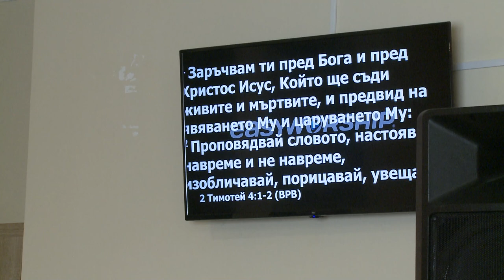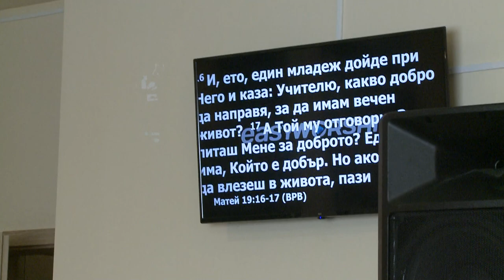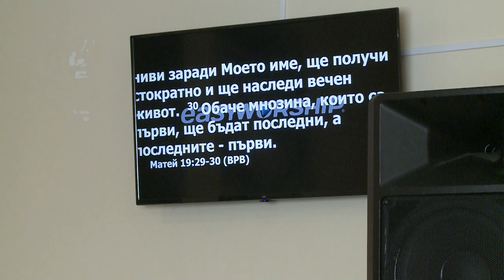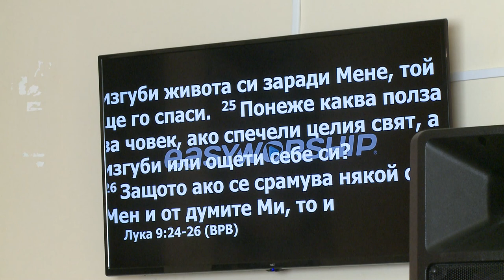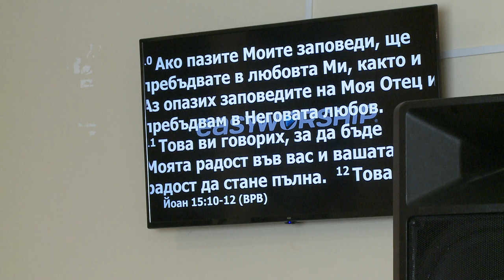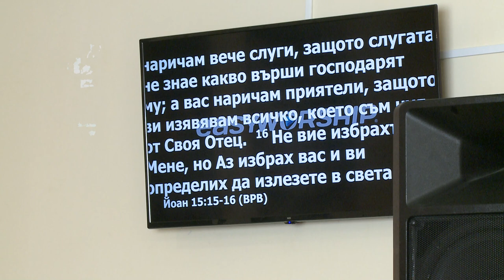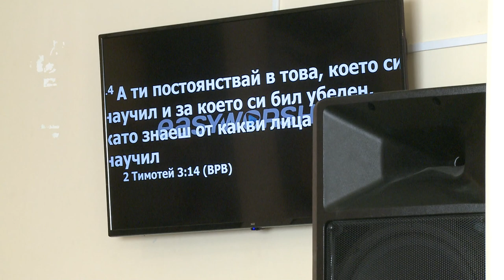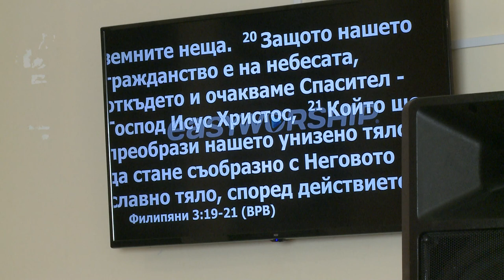Не заманчивое учение Иисуса Христа. Пастор Геннадий Ни